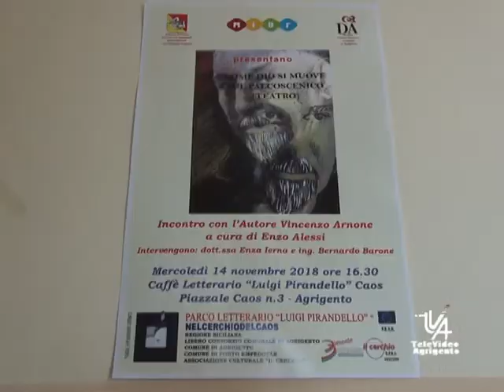Dio si muove sul palcoscenico è il titolo del nuovo libro del sacerdote vincenzo arnone